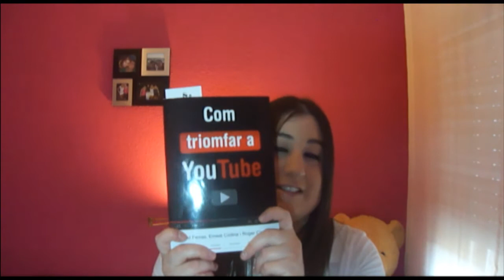FAVORITOS DEL MOMENTO | Love For Pink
Mis favoritos del momento, descubre que me ha gustado!

(clik al link, clik a "no soy un robot" y espera 5 seg. clik a "get link" y contacta conmigo!)

Regalame un like y comentame lo que quieras, yo siempre respondo :)
Un besazo muy grande!